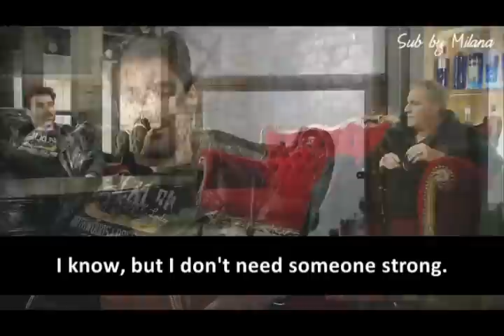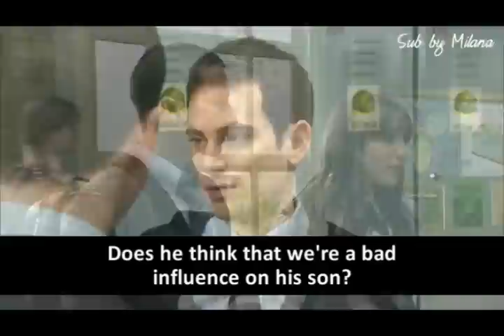Split - Season 2 Episode 07 (part 2/2)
Split with english subtitles
Season 2
Episode 07
Part 2/2